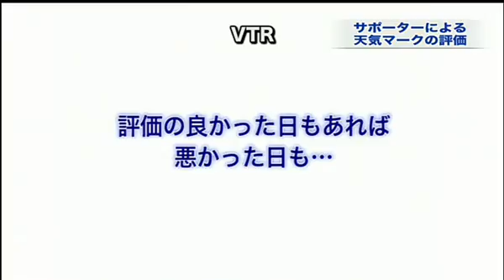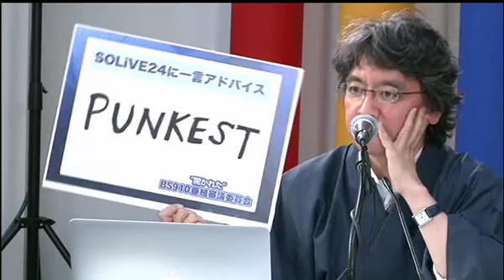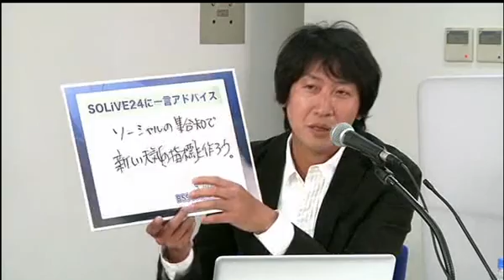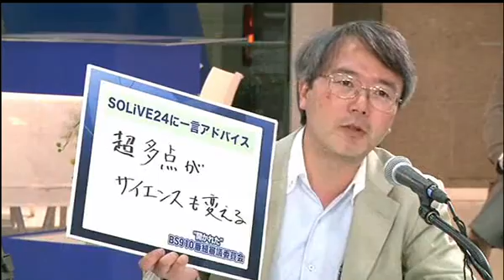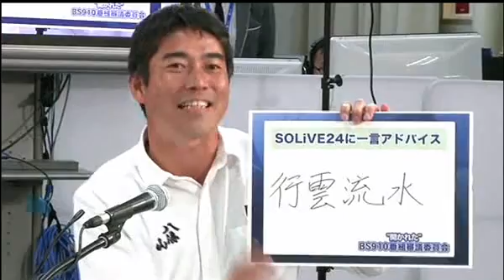SOLiVE24 ("開かれた" BS910番組審議委員会) 2013-05-16 16:27:07〜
【"開かれた" BS910番組審議委員会: 〜今年も公開生中継〜】
BS910ch番組審議委員会を生中継！